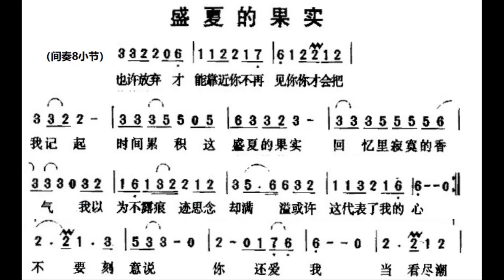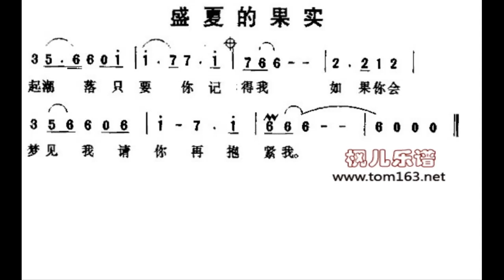盛夏的果实/盛夏的果實 F调伴奏 - instrumental in F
谢谢光临！